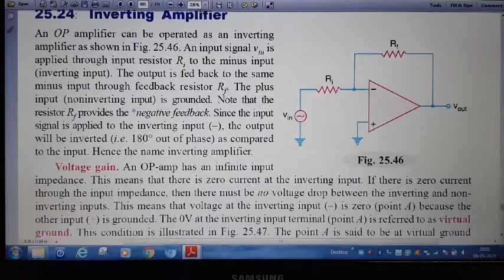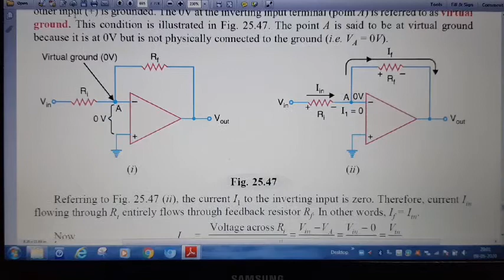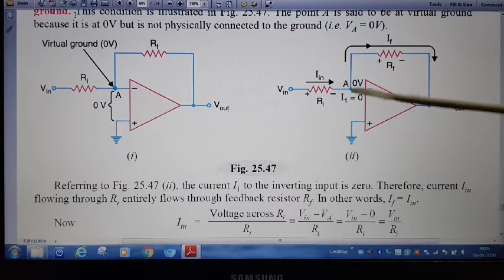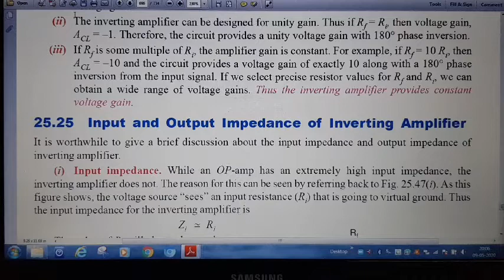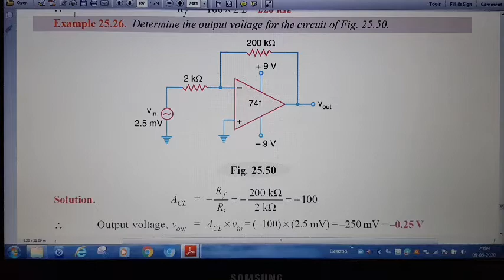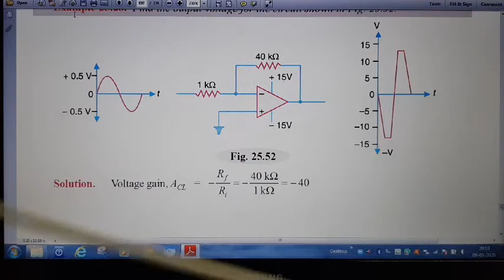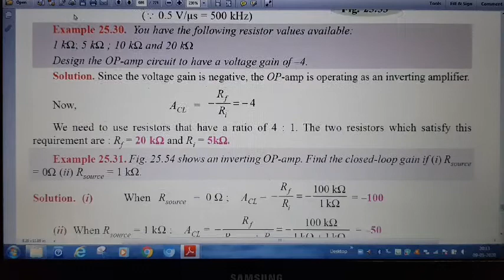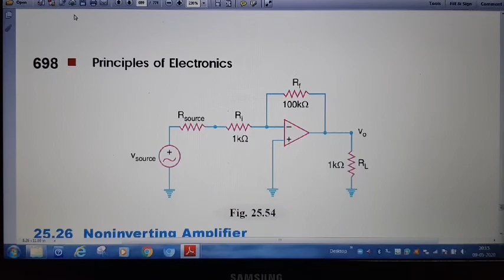OPAMP INVERTING AMPLIFIER